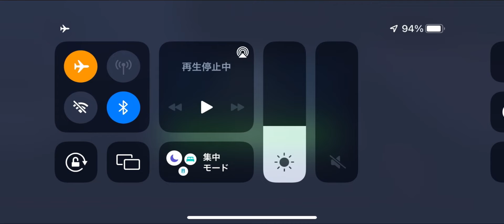ネゴシ(アナキン,アソーカ,Y) vs キメラ(勝)